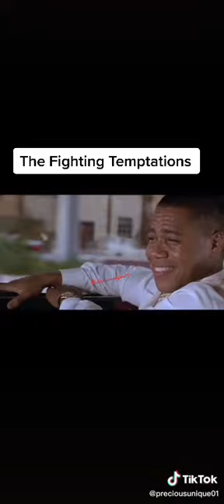Me And My Friends On The Fighting Temptations Be Like Part 2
Twicefan - Darrin Hill
Abram P. - Lucius